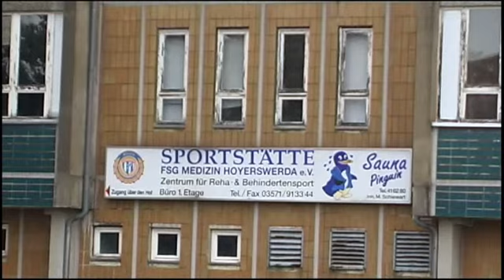Verkauf?: Offenbar neue Interessenten für „Knochenmühle" - ELSTERWELLE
Für die ehemalige Orthopädie in der Hoyerswerdaer Altstadt gibt es offenbar einen neuen Interessenten. Entsprechende Verkaufsverhandlungen bestätigte am Mittwoch eine Klinikumssprecherin. Fest steht aber offenbar, dass der Anbau mit Schwimmhalle abgerissen wird. Die Stadtverwaltung hat Fördermittel in Höhe von 160.000 Euro über ein Programm zur Brachflächenrevitalisierung beantragt und im aktuellen Haushalt verbucht. Seit dem Umzug der Orthopädischen Klinik im Dezember 2004 steht das Gebäude leer.